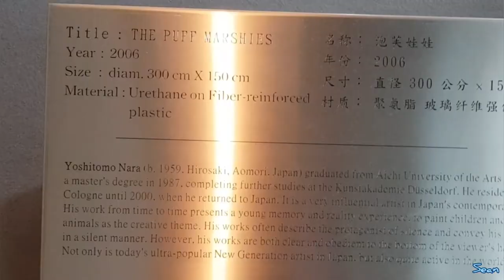Sculptures in Singapore Series: The Puff Marshies by Yoshitomo Nara, Japan, 2006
Sculpture is at the lobby of The Metropolis.

Material : Urethane on Fiber-reinforced plastic
Title : THE PUFF MARSHIES
Year: 2006
Size : diam. 300 cm X 150 cm

Yoshitomo Nara (b. 1959, Hirosaki. Aomori. Japan) graduated from Aichi University of the Arts with a master's degree in 1987, completing further studies at the Kunstakademie Düsseldorf. He resided in Cologne until 2000, when he returned to Japan. It is a very influential artist in Japan's contemporary art.
His work from time to time presents a young memory and reality experience. to paint children and animals as the creative theme. His works often describe the protagonist of silence and convey hs desire in a silent manner. However, his works are both clear and obedient to the bottom of the viewer's heart. Not only is today's ultra-popular New Generation artist in Japan, but also quine active in the world.

名称: 泡菜性娃
年份: 2006
尺寸:直径300公分\150公分

奈良美智(b.1959、日本青森弘前市) 1987年从日本爱知县立艺术大学取得硕土,并在德国杜塞尔多
夫艺术学院继续留学，在科隆居住至2000年后返回日本。是日本现代美木界极具影响力的画家。他
的作品不时呈现年幼的记忆与现实经历,以绘画孩子和动物为创作主题，他的作品中常描述沉默的
主角,以沉默方式传达意欲,却既清斯又乖戻地直达观者的心底,不仅是当今日本超人气新生代艺术家、在国际上也相当活跃。

PRESENTED BY 6 HO BEE GROUP